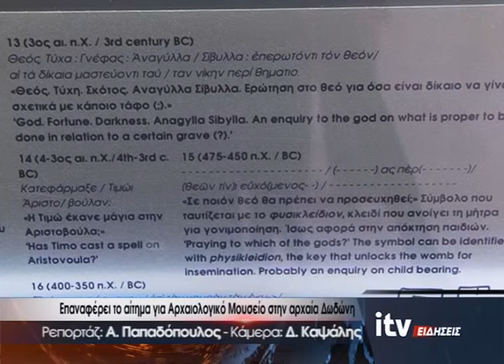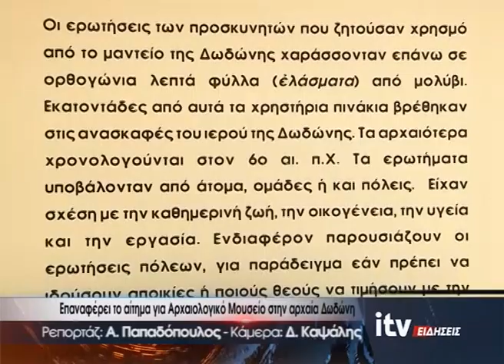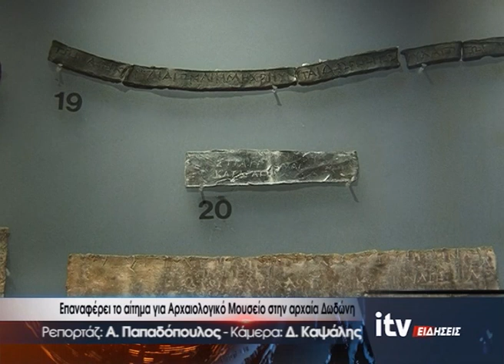Επαναφέρει το αίτημα για Αρχαιολογικό Μουσείο στην αρχαία Δωδώνη - ITV Ειδήσεις 30/05/2023